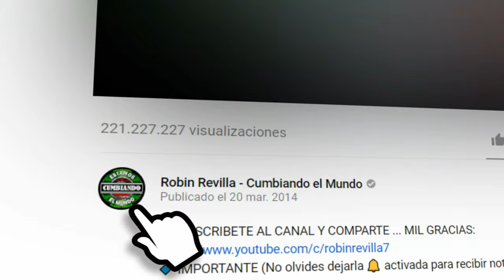VOY A PINTAR UN CORAZON | GRUPO ESTRENO INTERNACIONAL